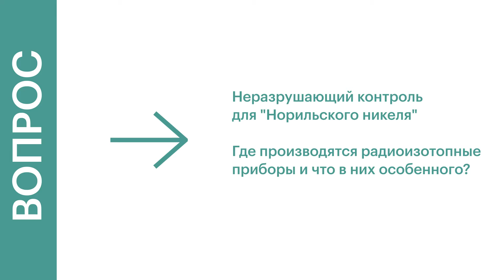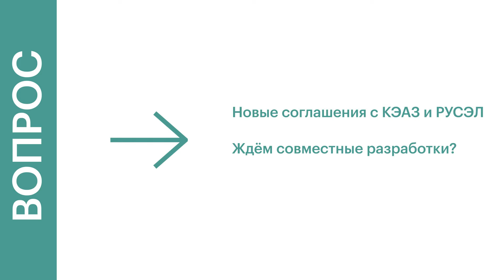«От сырья, заканчивая программно-аппаратными комплексами»: Виктор Белов о планах в электротехнике